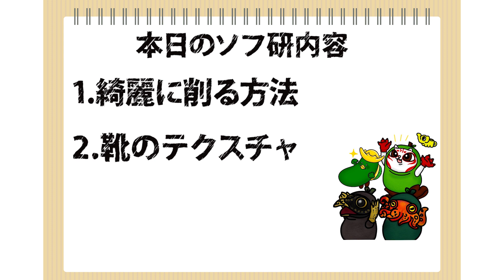【ソフ研 シーズン2】#4 リアルなブーツ作り！細かなテクスチャーを入れてリアルを追求！プロに教わる蝋原型！SOLID DESIGN®︎‹SDWAX›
【 ■ 販売 】

【 ■ SNS 】

【 ■ 買取 】